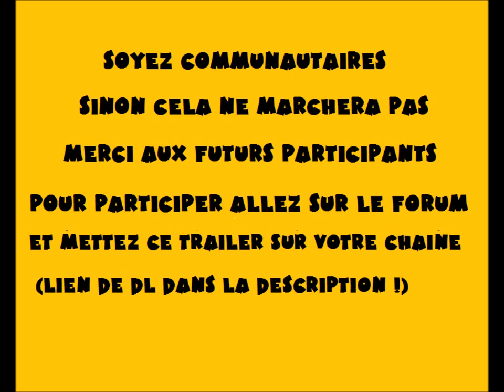PROJECT+ GAGNEZ DES VUES !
Mettez la vidéo sur votre chaine !